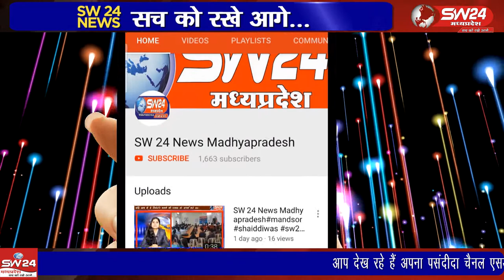Indore- इंदौर के समीप देपालपुर तहसील के चांदनखेड़ी गांव में वाहन रैली पर पथराव किया गया।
इंदौर के समीप देपालपुर तहसील के चांदनखेड़ी गांव में वाहन रैली पर पथराव किया गया। इससे माहौल तनावपूर्ण बना हुआ है। इंदौर से ब्यूरो राकेष सच्चर की रिपोर्ट